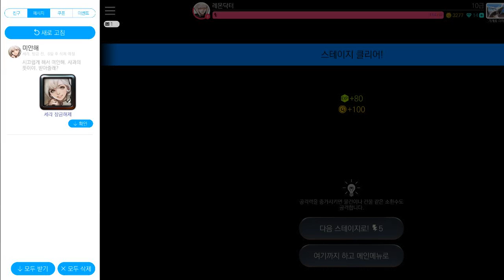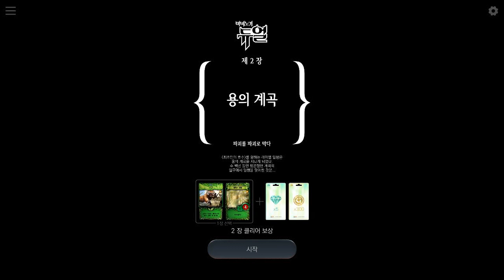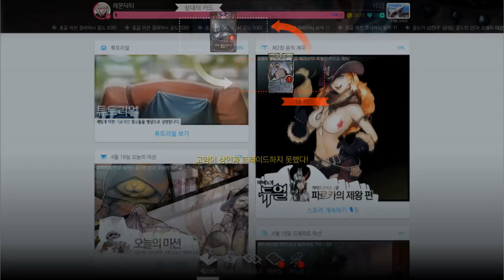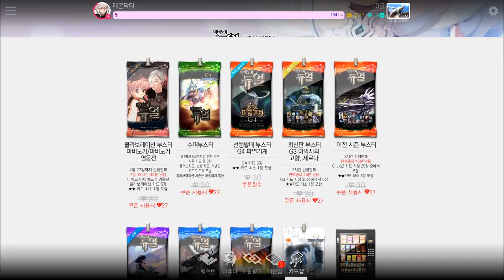[마비노기 듀얼] #3 용의 계곡에 돌아온 세라의 진실?! (MabinogiDuel)